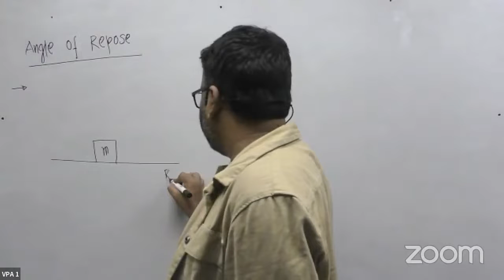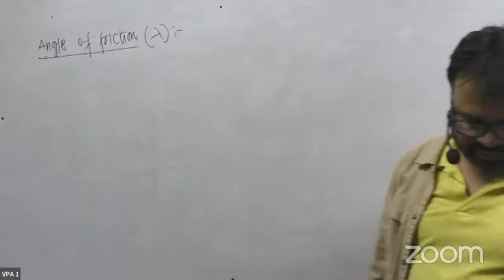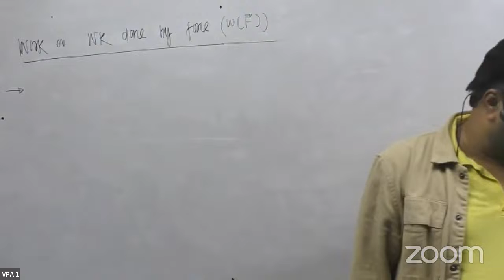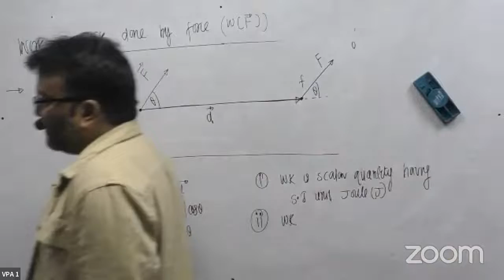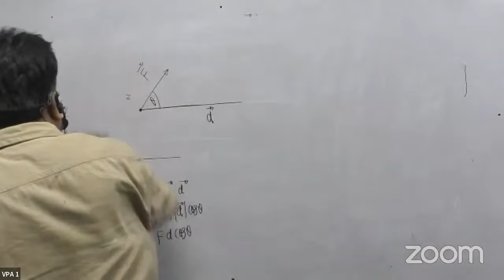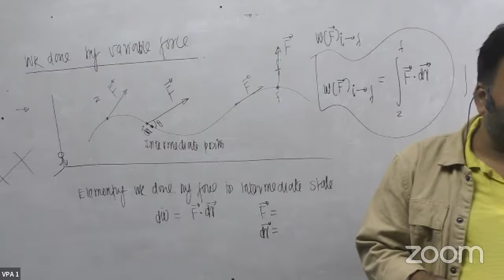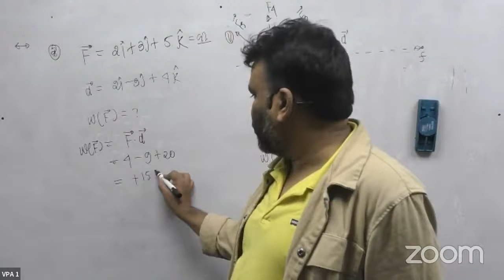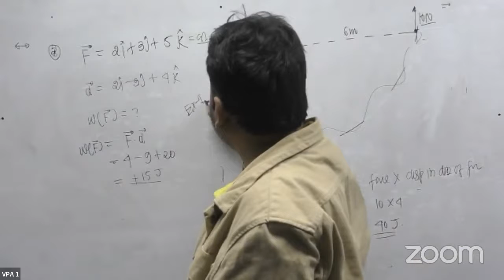Friction, L09 for Class 11(F0) on 07th Nov 22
Friction is the force resisting the relative motion of solid surfaces, fluid layers, and material elements sliding against each other. When surfaces in contact move relative to each other, the friction between the two surfaces converts kinetic energy into thermal energy (that is, it converts work to heat). This property can have dramatic consequences, as illustrated by the use of friction created by rubbing pieces of wood together to start a fire. Kinetic energy is converted to thermal energy whenever motion with friction occurs, for example when a viscous fluid is stirred. Another important consequence of many types of friction can be wear, which may lead to performance degradation or damage to components. Friction is a component of the science of tribology. Friction is desirable and important in supplying traction to facilitate motion on land. Most land vehicles rely on friction for acceleration, deceleration and changing direction. Sudden reductions in traction can cause loss of control and accidents. Friction is not itself a fundamental force. Dry friction arises from a combination of inter-surface adhesion, surface roughness, surface deformation, and surface contamination. The complexity of these interactions makes the calculation of friction from first principles impractical and necessitates the use of empirical methods for analysis and the development of theory.

There are several types of friction:
Dry friction is a force that opposes the relative lateral motion of two solid surfaces in contact. Dry friction is subdivided into static friction ("stiction") between non-moving surfaces, and kinetic friction between moving surfaces. With the exception of atomic or molecular friction, dry friction generally arises from the interaction of surface features, known as asperities.
Fluid friction describes the friction between layers of a viscous fluid that are moving relative to each other.
Lubricated friction is a case of fluid friction where a lubricant fluid separates two solid surfaces.
Skin friction is a component of drag, the force resisting the motion of a fluid across the surface of a body.
Internal friction is the force resisting motion between the elements making up a solid material while it undergoes deformation.